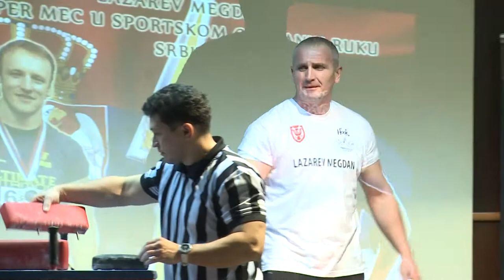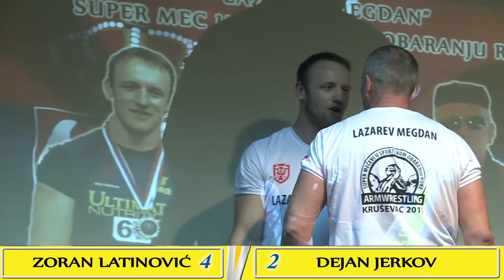Zoran Latinovic VS Dejan Jerkov 4 - 2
U KRUŠEVAČKOJ sali Doma sindikata na sceni se nadmetalo 26 takmičara iz Bugarske, Bosne i Hercegovine i Srbije. Na prvom  međunarodnom turniru u obaranju ruku (arm wrestling), "Lazarev megdan"  domaćin nadmetanja bio je Klub sportova snage "Huk" iz Trstenika.